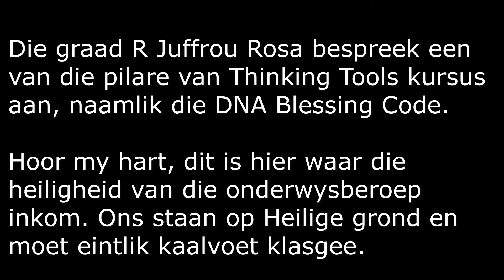Die graad R Juffrou Rosa bespreek een van die pilare van Thinking Tools kursus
Die graad R Juffrou Rosa bespreek een van die pilare van Thinking Tools kursus aan, naamlik die DNA Blessing Code.

Hoor my hart, dit is hier waar die heiligheid van die onderwysberoep inkom. Ons staan op Heilige grond en moet eintlik kaalvoet klasgee.

Daar is geen verskil tussen 'n graad R en 'n graad 12 se leerbehoeftes nie.